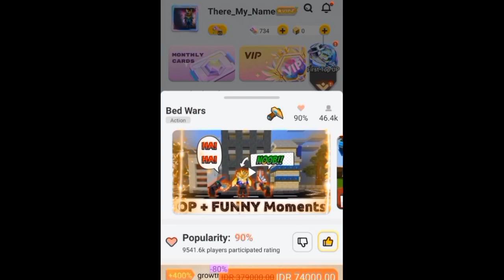Triple New in Blockman Go